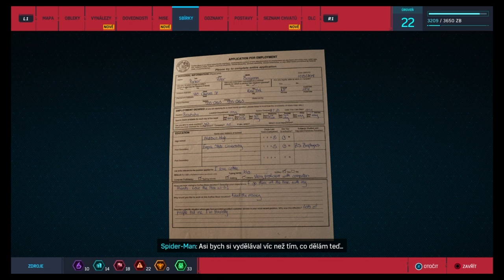Marvel’s Spider-Man #9 [ Screwball ]